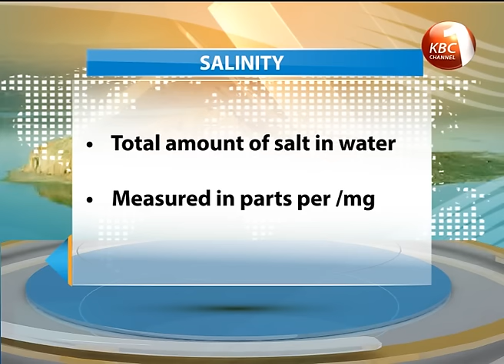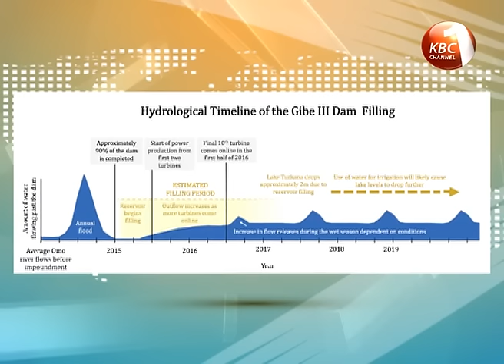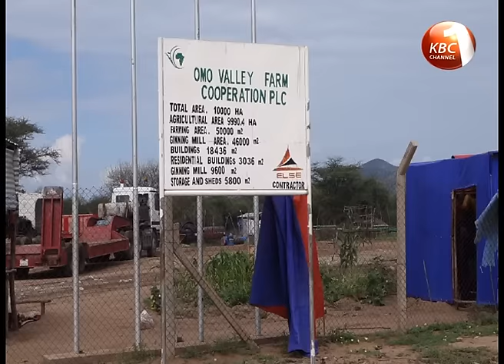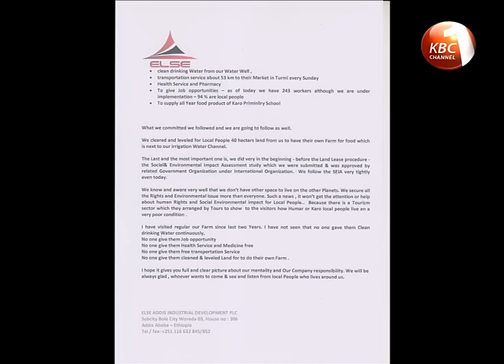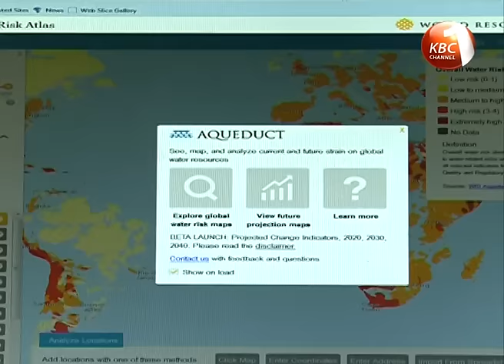Lake Turkana Under Siege Part Two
While those who reside around Lake Turkana are worried their livelihood is being curtailed because of construction of GIBE iii dam in Ethiopia, studies indicate Lake Turkana has been receding in volumes. According to scientists who have undertaken extensive research in the Lake Turkana basin, the construction poses grave hydrological risks or risks related to water quality and volume, which is interfering with the ecosystem. In addition, water intensive agricultural schemes in the Omo Valley in Ethiopia will drastically reduce water levels in the lake.